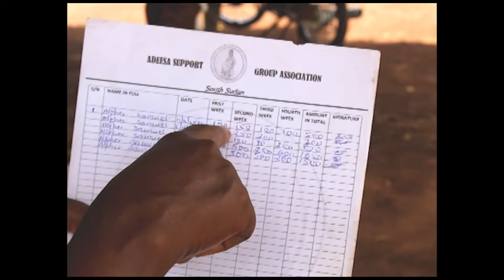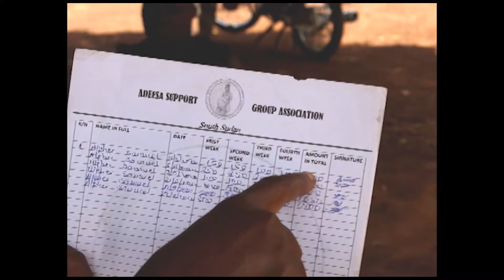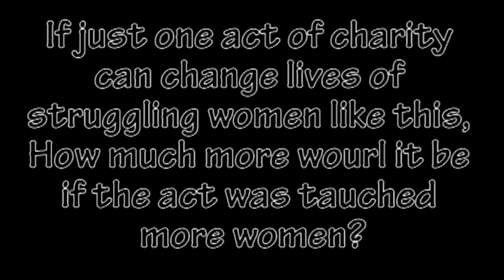ASEC SLDI Virtual Field Trip Experience, South Sudan, Adeesa Support Group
ADEESA support group organization in 2019, with support from OFM Germany, Caritas Austria and MFIC sisters started implementing a project which was meant to empower women of Yambio W.ES, South Sudan, economically through a financial literacy training. 2 years later the fruits are visible.

African Sisters Education Collaborative (ASEC) educates Catholic nuns in Africa, improving their ability to impact communities and create global change. Learn more about the impact that Catholic nuns are making on sustainable development by visiting African Sisters Education Collaborative